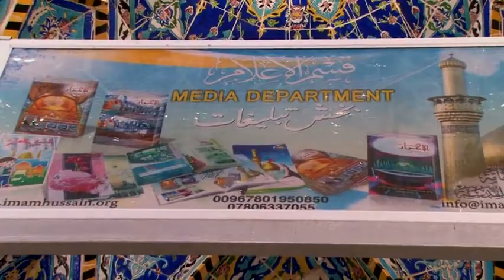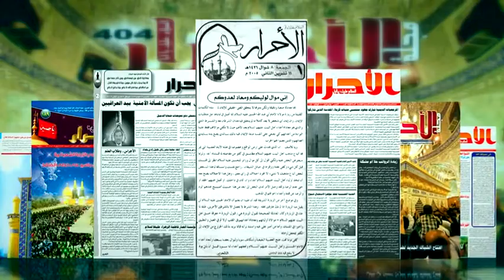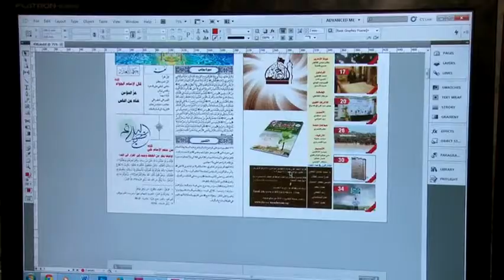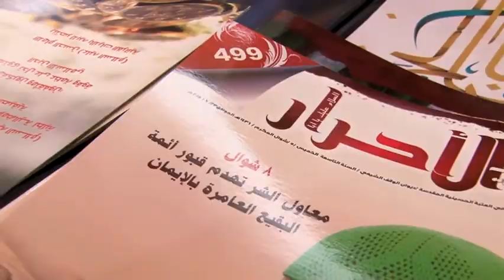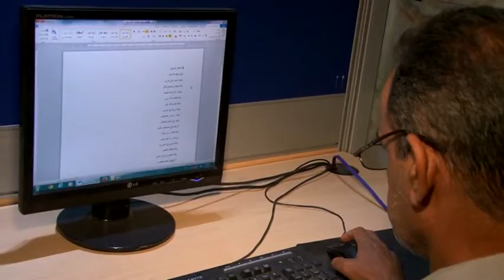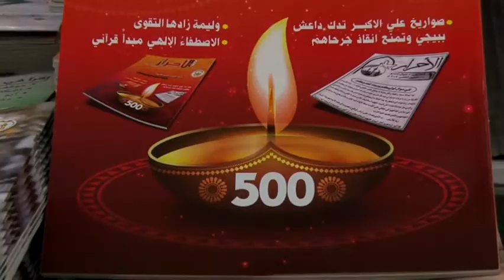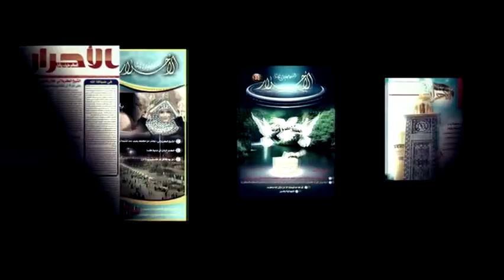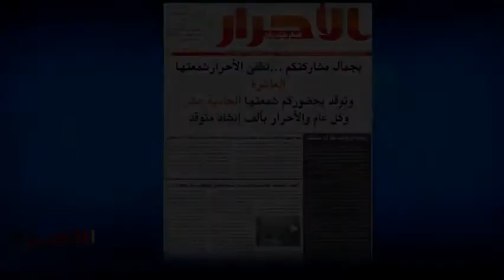(10) اعوام من العطاء لمجلة ثقافية صدرت عن العتبة الحسينية المقدسة